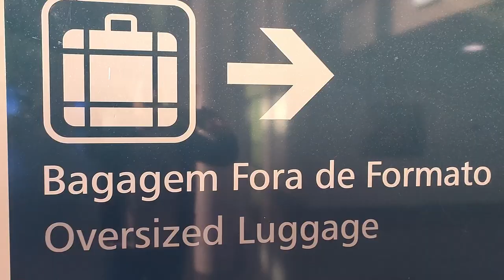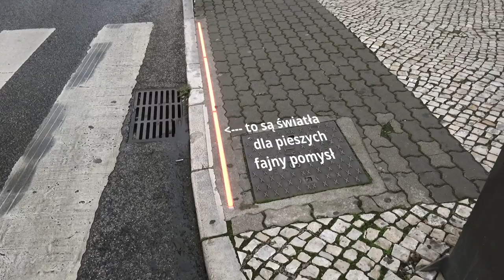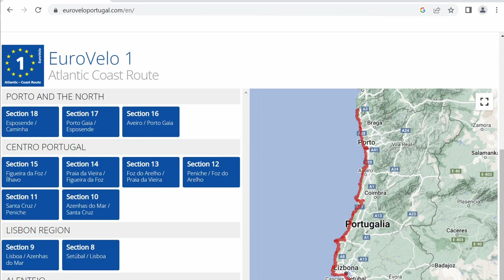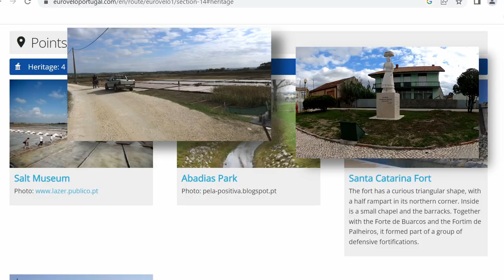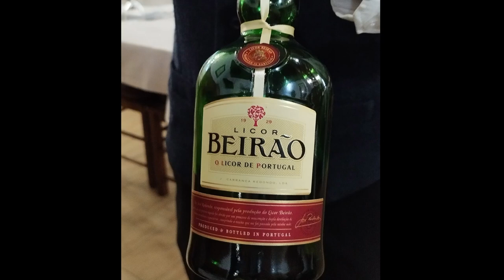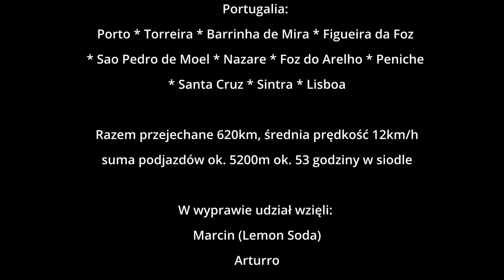Rowery Portugalia Eurovelo część 1 Poradnik: trasa, noclegi, co zwiedzać, jak dotrzeć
Poradnik dla rowerzystów, którzy chcą jeździć po Portugalii na rowerach. W szczególności obejmuje on trasę Eurovelo 1 na odcinku Porto - Lizbona.
Dowiesz się jak przewieźć rowery, skąd wziąć kartony w Lizbonie, jak zaplanować trasę, czy opłaca się trzymać trasy EV1 czy też warto z niej zboczyć.
Parę słów o noclegach, jedzeniu na trasie i inne przydatne informacje.
O czym jeszcze trzeba wiedzieć wybierając się na bikepacking do Portugalii.

00:00 - Start
00:13 - Jak dolecieć, jak przewieźć rowery
01:35 - Kartony na drogę powrotną
01:59 - Opcja LUX czyli usługa pakowania rowerów
02:41 - Rowerzyści w Portugalii
03:52 - Wiatr - wróg rowerzysty
04:23 - Infrastruktura rowerowa - jaka jest?
07:01 - O szlaku Eurovelo 1
08:13 - Przewyższenia na EV1
09:08 - Jak wytyczony jest ten szlak
11:29 - Sintra - konieczny dodatkowy punkt
12:02 - Inne warianty trasy
12:22 - Noclegi na dziko
12:41 - Noclegi - campingi
13:38 - Noclegi - hostele i hotele
13:47 - Kulinaria i alkohole
14:56 - Podsumowanie
15:37 - Lista płac